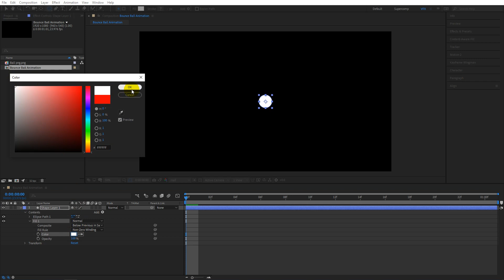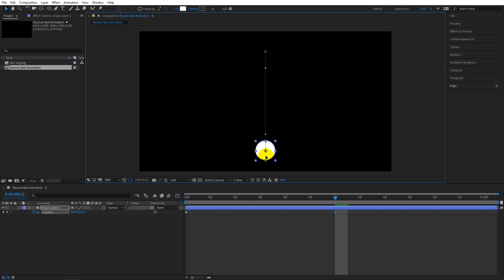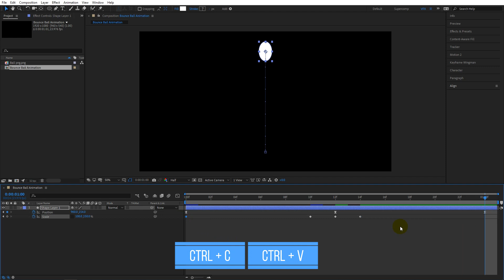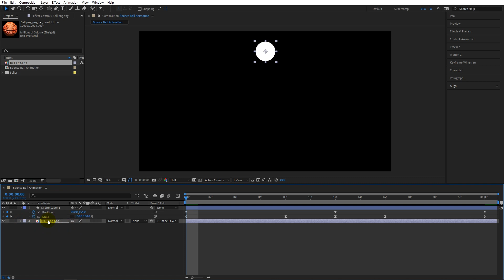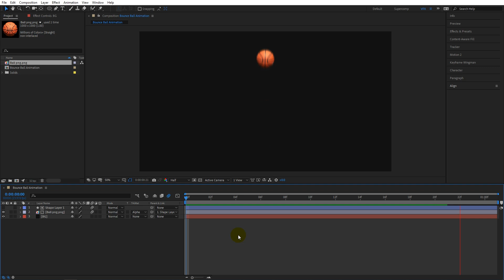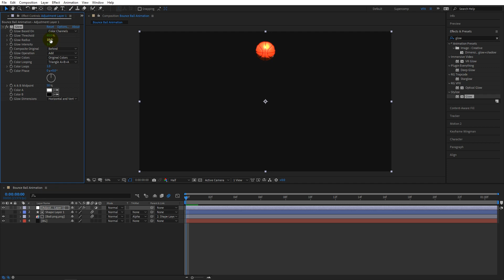Bouncing Ball Animation in After Effects | Lazy Tutorials Part 2 - Free Project File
This Lazy tutorial part 2 we are going to create lazy bounce ball animation in after effects within 3 minutes. if you need to know how to bounce anything in after effects without using any scripts or plugins watch this lazy tutorial ;)

Be Lazy makes things Easy :D
Have a Great Day!!!